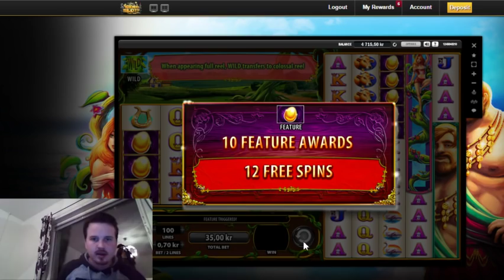Super bonus on Giants Gold slot machine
It took a while, but when we hit, we hit hard!

18+ T&C's Apply, New Customers Only, Gamble Responsibly